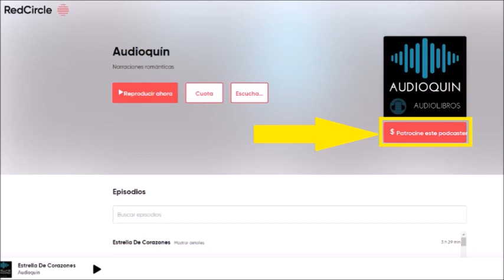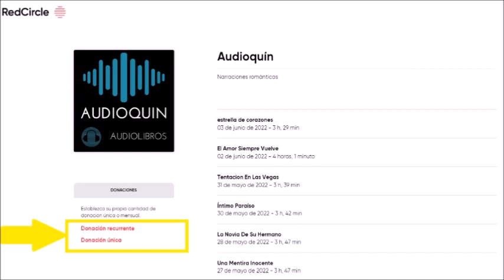Romance En La Nieve ✅ Audiolibro | AUDIOQUIN